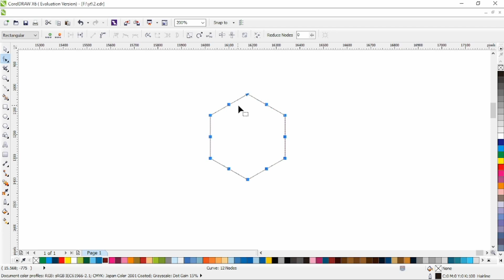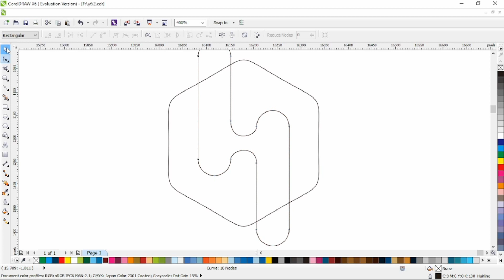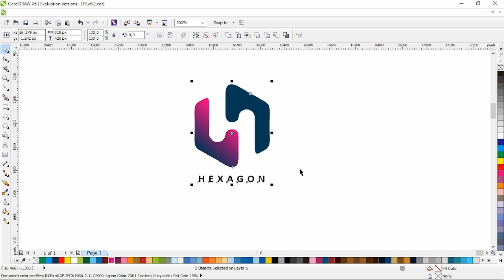logo vector tutorial. letter h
logo vector tutorial. How to make hexagon initial letter h logo design using corel draw